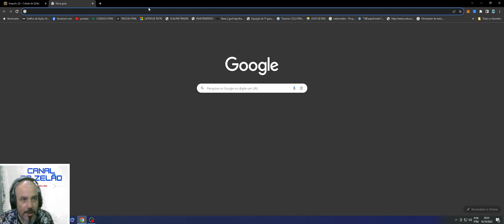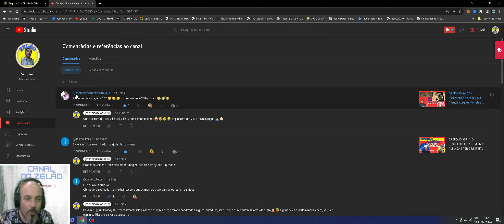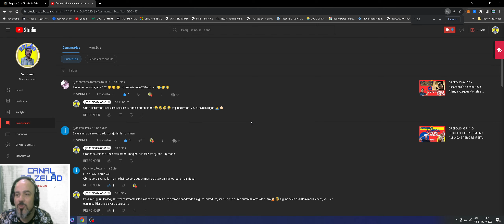GREPOLIS EP12: Estranha Paz, Estratégias de Expansão e Conversa com a Comunidade!"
🏛️ Comandantes de Grepolis, no Episódio 12, a estranha paz no servidor nos intriga. Enquanto exploramos essa calmaria, compartilhamos estratégias para expandir nosso império com novas cidades. Além disso, é a hora perfeita para uma conversa com nossa incrível comunidade de inscritos! Junte-se a nós nesta jornada de descoberta e discussão!

🔥 Principais pontos deste episódio:
1️⃣ PAZ INCOMUM: A paz no servidor nos faz questionar o que está por vir. Discutimos as razões por trás dessa calmaria e como aproveitá-la para o nosso benefício.

2️⃣ EXPANSÃO DO IMPÉRIO: Compartilhamos estratégias inteligentes para construir novas cidades e expandir nosso domínio em Grepolis. A expansão é a chave para o sucesso!

3️⃣ CONVERSA COM A COMUNIDADE: É a oportunidade perfeita para nos conectarmos com nossos leais inscritos. Respondemos a perguntas, discutimos táticas e compartilhamos histórias emocionantes.

🤝 Grepolis é um mundo de mistério e oportunidade, e nossa comunidade é uma parte vital disso. Acompanhe-nos enquanto exploramos as dinâmicas do servidor e nos conectamos com você, nossa valiosa comunidade.

Compartilhe suas próprias estratégias de expansão ou perguntas nos comentários abaixo.

🔔 Ative o sino de notificações para não perder nossas futuras discussões e descobertas. A jornada continua, e a participação da comunidade é fundamental!

💪 Juntos, enfrentaremos os desafios e celebraremos as vitórias. Assista agora e faça parte dessa emocionante conversa e expansão em Grepolis!